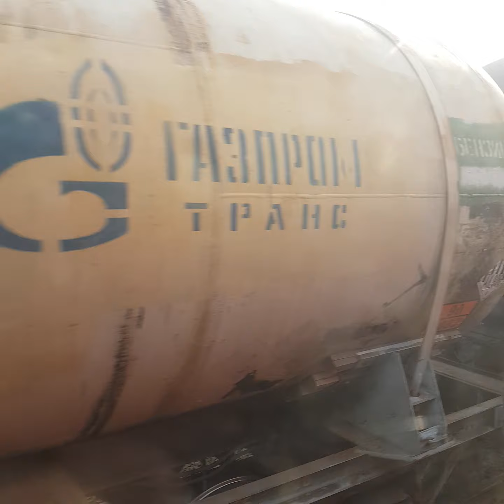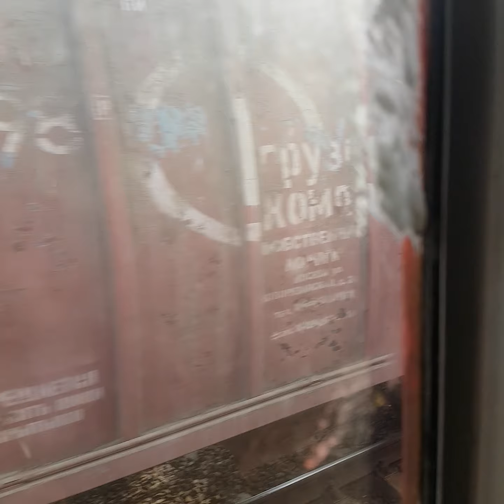В электричке. Овражки -- Люберцы 2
август 2021, тамбур пригородной электрички
станции: Овражки, Коренево, Люберцы-2